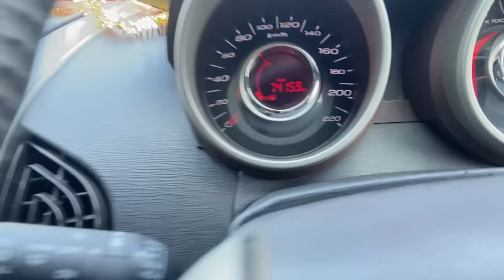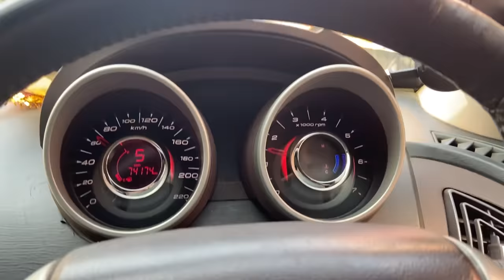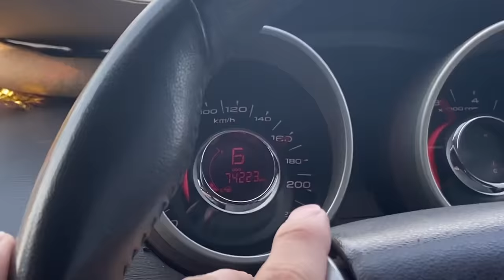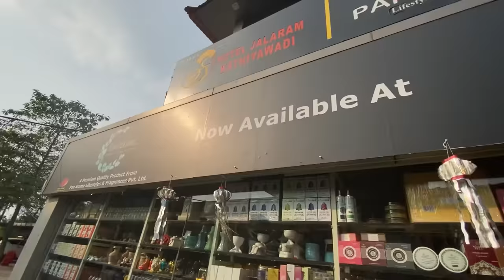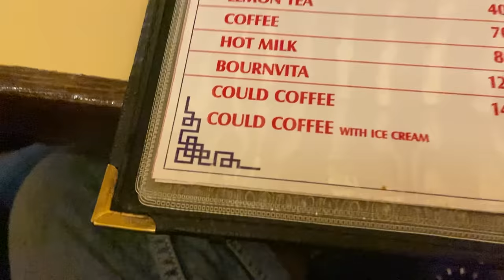Shyam’s New Car | Vlog 41